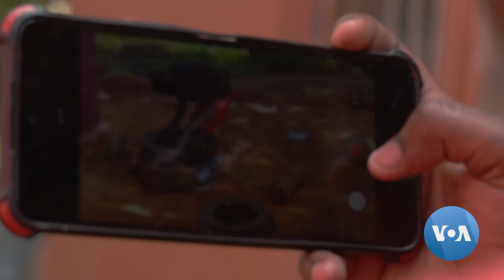Ugandan Baseball Player’s Dream Becomes a Social Media Sensation | VOANews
A young Ugandan man orphaned at childhood dreams of playing major league baseball in the US but he can't afford professional equipment, so he uses old tires and oil drums filled with water to train. Halima Athumani tells Dennis Kasumba's story from Wakiso district, Uganda.